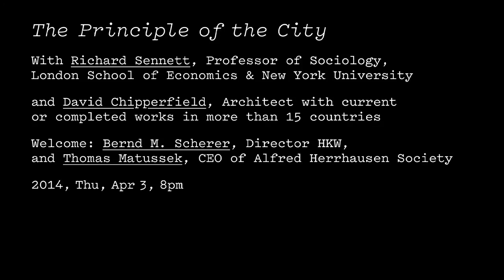City - Religion - Capitalism | The Principle of the City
Theme days| 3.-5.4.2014 | In their discussion, David Chipperfield and Richard Sennett trace an arc from the founding of the early cities of ancient Mesopotamia to the urban developments of the megacities of the 20th and 21st century and complex urban conglomerations of the present.